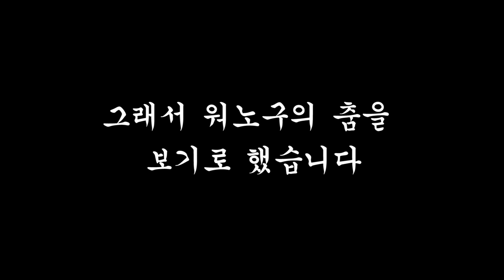무서운 군대 선임 앞에서 애교 부리기!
아 즐겁다 ㅎㅎ